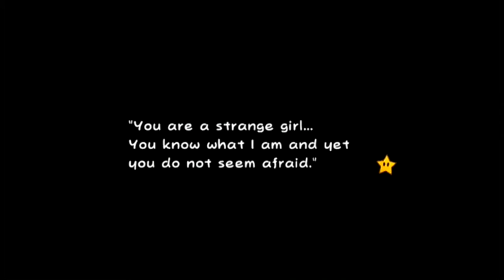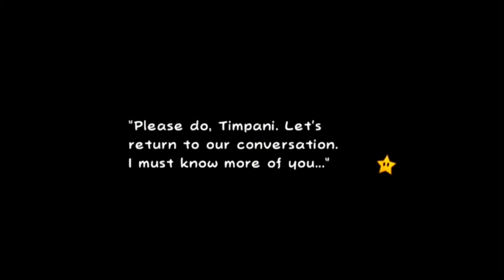Super Paper Mario: #11 - "Where Do I Go?"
I guess the fact that the game doesn't hold your hand is a good thing.

==MY INFO==

EQUIPMENT
Computer: CyberpowerPC Stealth Raider 250
Microphone: Blue Yeti
Recorded with: Elgato Gaming Capture HD/Audacity
Editing Software: Power Director 14 Ultimate